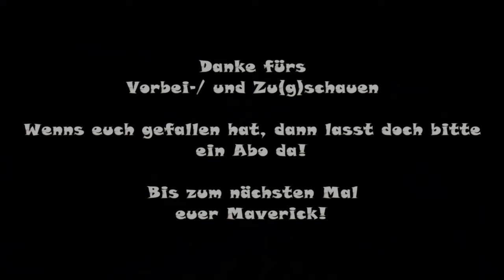Train Simulator 2022|#233|R3722 Waidhofen/Ybbs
R3722 Waidhofen/Ybbs

An einem Winterabend fährst du den Regionalzug 3722
von Amstetten nach Waidhofen an der Ybbs.

Strecke: Amstetten - Kleinreifling
Ersteller: Gsonz
Spielerlok-/Zug: RWA/SHG ÖBB 4744

Bastelstube.

• Weiterempfehlen

Verwendung freigestellt!